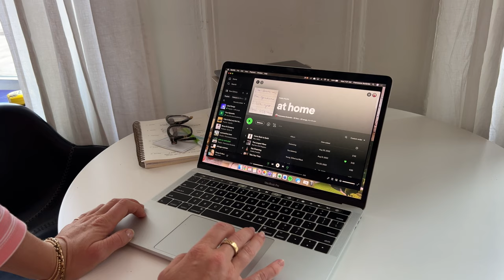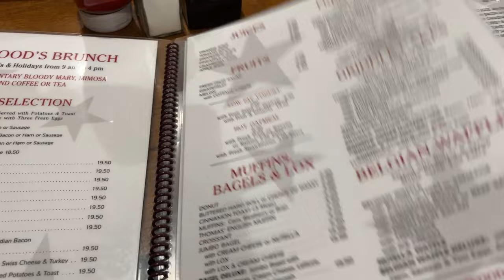NYC Vlog: balancing a 9-5 with social media, Mt Joy concert, blowout tutorial & more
First vlog in a very long time!!! Hope you enjoy this mini week in my life back in NYC!